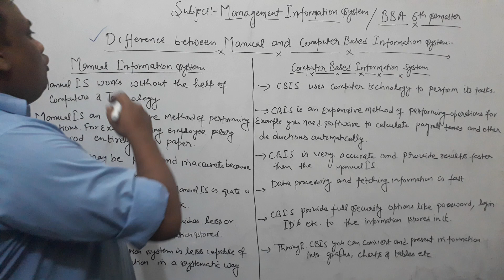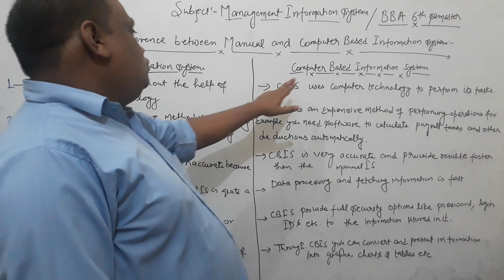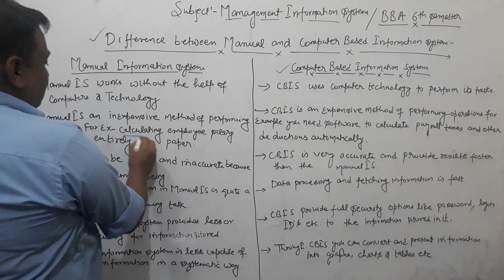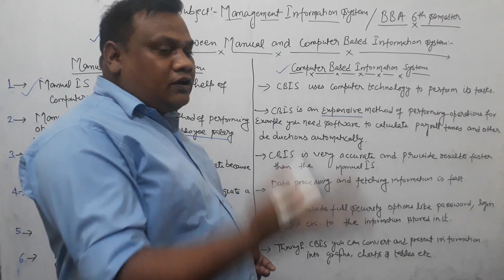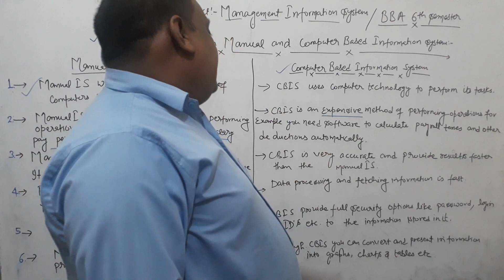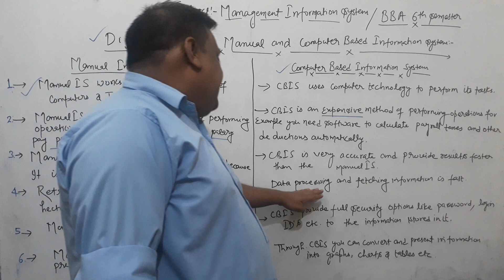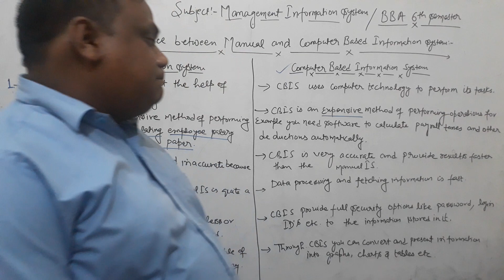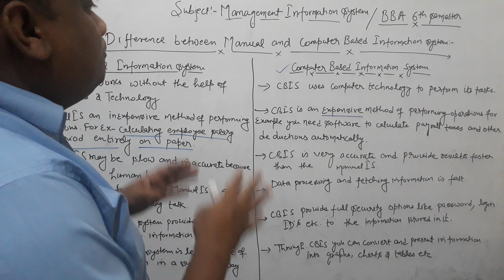Difference between Manual and Computer based Information System